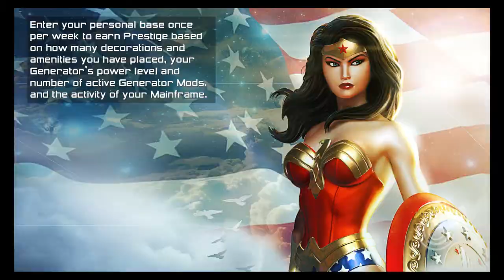Back and forth PvP - DCUO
all manners of Mental PvP.